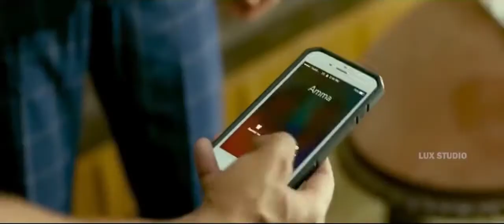alur cerita film india Seorang Dokter baik vs dokter jahat